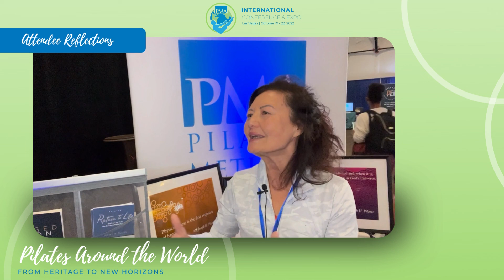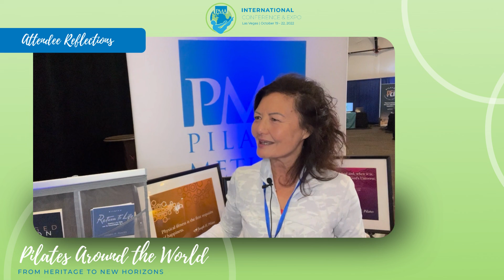PMA Conference Attendee Reflections with Karen Seidman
Karen Seidman traveled to Las Vegas from Paris, France to enjoy the 2022 PMA Conference! She reflects on how positive her experience has been.